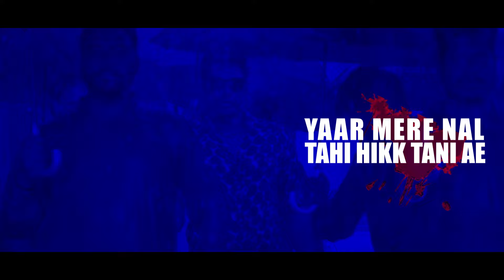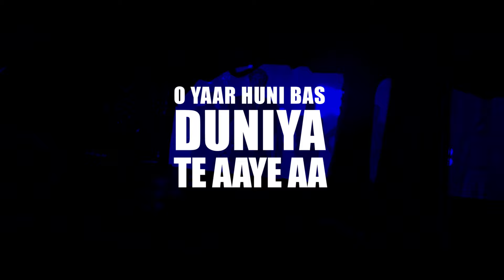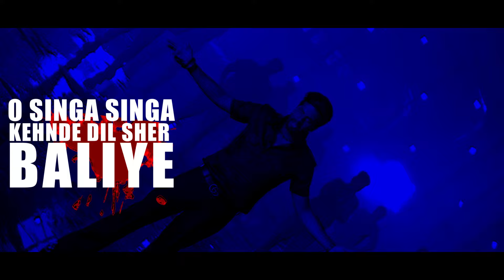Blackia Meets Singga (Lyrical Video) : Singa | Dev Kharoud | Desi Crew | Punjabi Movie Song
Ohri Productions Proudly Presents the Punjabi Movie "BLACKIA". Directed By Sukhminder Dhanjal.

Gem Tunes Punjabi & Rao Inderjeet Singh Presents the new punjabi song 2019 "Blackia Meets Singga" by Singga from the upcoming movie "BLACKIA".

BLACKIA in cinemas 3rd May

Title : Blackia Meets Singga Lyrical Video
Movie : BLACKIA
Singer & Lyrics : Singga
Mix and Master : Sameer Charegaonkar

Movies Credits :

Directed By : Sukhminder Dhanjal
Produced By : Vivek Ohri, Atul Ohri
Promotional Song Directed By : Parmod Sharma Rana
Starring : Dev Kharoud, Ihana Dhillon, Arsh Hundal, Ashish Duggal, Rana Jung Bahadur
Co Producer : Deepak Bali, Pranav Kapoor, Mahesh Sharma
Associate Producers : Sarbpal Singh & Amritpal Singh
Special Thanks : Rishabh Puri (HSR Entertainment)
Executive Producer : Inderjit Gill
Line Producer : Jolly Dandiwal
Distribution : Dheeraj Anand
Story Screenplay & Dialogues : Inderpal Singh
DOP : Shiv Shakti
Editor : Monty
Post Production : Studio Moviedom
Art Director : Karma Arts
Poster : Manoj Zore
Makeup : Anthea
Hair : Vicky & Team
Choreographer : Goldy
Still & Making : Daas Films (Akky)
Production : Antrix & Gaurav (Team AG)
Asst. Director : Raja Sharma
Video : Sohraab Films
Digital Promotions : Kixtix